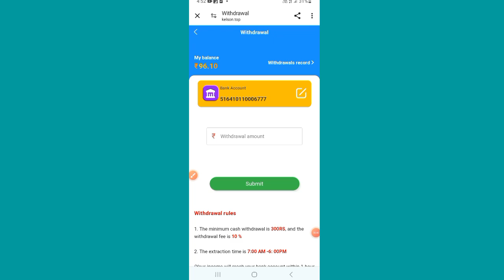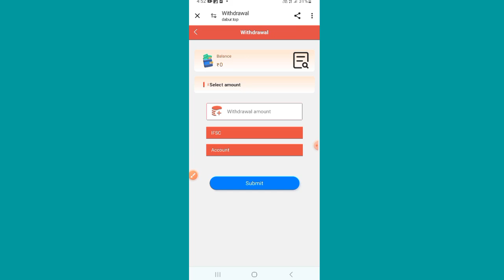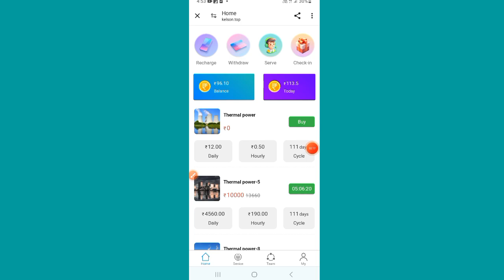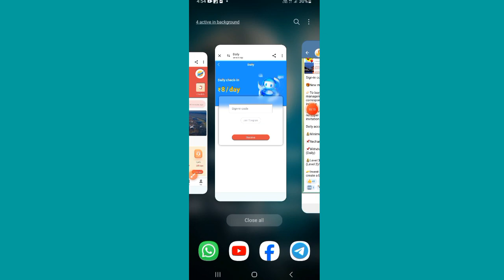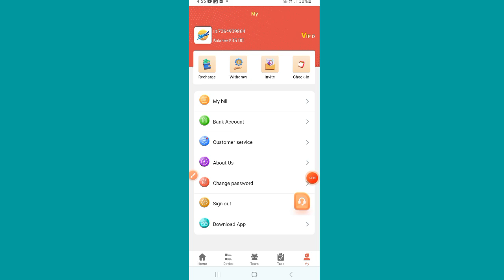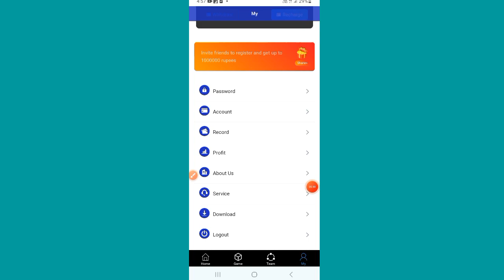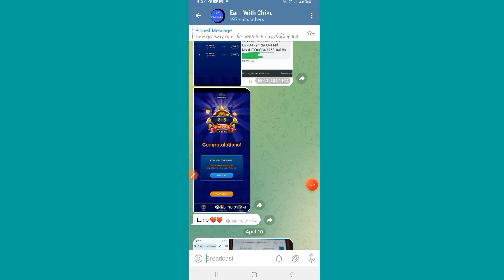ପ୍ରତିଦିନ ଫ୍ରି ରେ ରୋଜଗାର କରନ୍ତୁ ₹1000 ଟଙ୍କା | Earn money online in odia 2024 | Earning app 2024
Top 3 free earning website 2024

1.daily free earning ₹200-₹500

2. Daily check in ₹₹200-₹100

3rd. Daily check in ₹₹200-₹500

online income କରିବାପାଇଁ ଆମ telegram ଗ୍ରୁପରେ join କରନ୍ତୁ

ରୋଜଗାର କରନ୍ତୁ Free time ରେ|New earning app for students in odia|iQuiz earning app|Make money online

best earning app for students in odia
new quiz ans online earning app
online se paisa kese kamaye 2024
iquiz app earning proof
iquiz app earning
refers and earn money
make money online 2024 in odia
without investment earn money app
new earning app in students

online earning in india without investment new earning app today odia

daily 10 rupees earning app without investment

work from home jobs odia

best earning app in india 2023 without investment

best money earning apps without investment

top 10 best earning app without investment 2024

how to earn money online without investment hindi

online earning without investment new video

How to earn money in online, How to earn money in online without investment, best online earning apps for students, Best online earning apps today, refer and earn app without KYC, Online ru Paisa kemiti income Kariba, Online ru Paisa kemiti kamaiba 2024, online se paisa kesey kamaye, Students earning apps, Make money online at home, odia, odisha, odia video, Best online earning apps, best online earning apps without investment

Best earning Sites / Earn 800-1000 daily / Online earning without investment / Students earn money at home

Earning apps
Best online earning apps
Best online earning apps without investment
Part time job in Odia
Online earning apps real
Online paisa kesey kamaye
Mobile ru Paisa kemiti income Kariba
Online ru Paisa kemiti income Kariba
Best app for online earning
Online app se paisa kesey kamaye
Bina investment re paisa kemiti income Kariba
Ghare basi paisa income
Ghare basi kemiti paisa kamaiba
Ghare basi paisa kemiti kamaiba odia
Paisa kamane wala app
Part time job for students at home
Part time income in online
Money earning tips in odia
Best online earning apps in odia

Google pay new offers | Earn upto 600/- cashbacks | Google pay cricket feast offer | Online earning

Google pay ru income kemiti Kariba
Online ru Paisa kemiti kamaiba
Online Paisa kese kamaye
Ghare basi paisa kemiti income Kariba

New earning app for students in odia, new earning app today, best earning app odia, without investment daily earning app, iquiz earning app, iquiz app se income kese kare odia, iquiz app earning proof odia, refer and earn money, make money online odia, earn money online odia, online ru paisa income kemiti kariba, odia, odisha, odia earning video